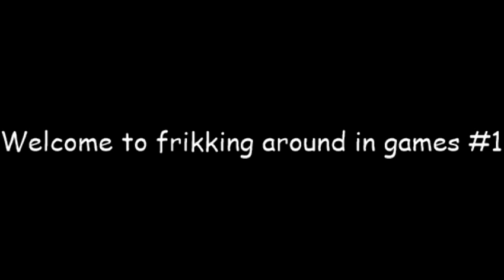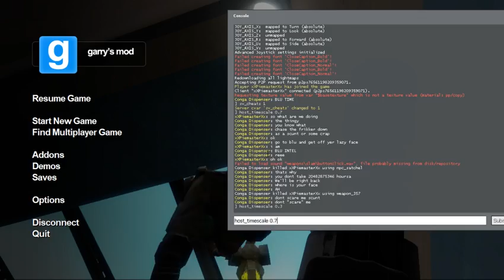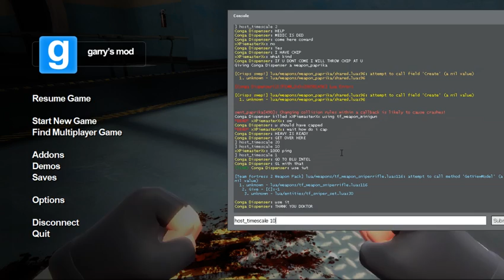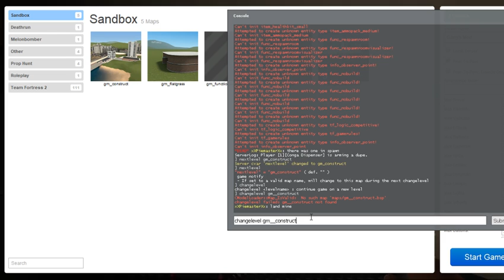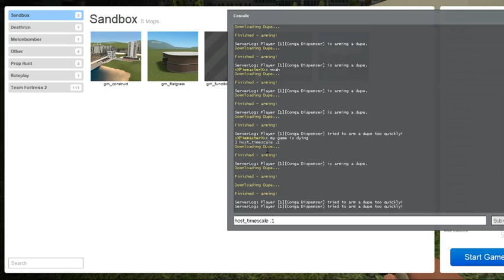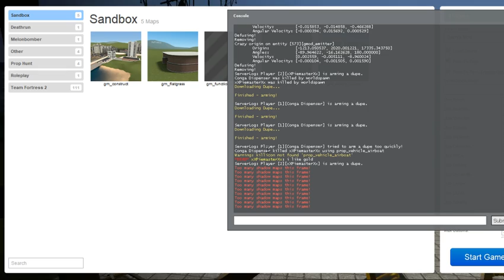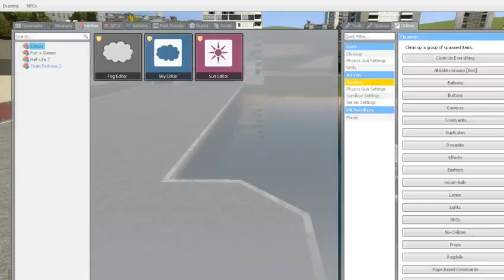Frikking around in games #1